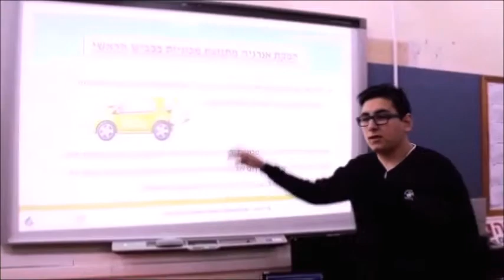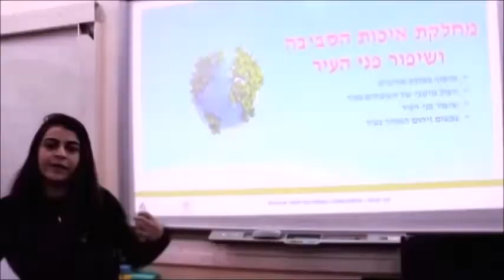סרטון מקוצר עבור בית ספר ראמה